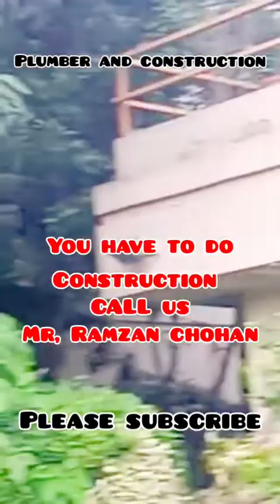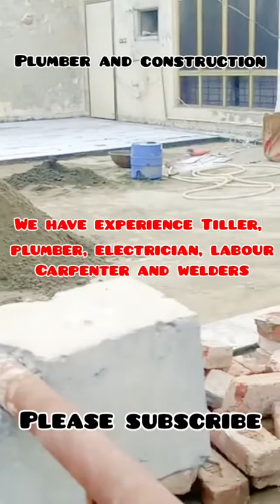Changing tiles & marbles on floors & wall in D.H.A X block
Plumber and construction Co.

Chinese
Spanish
Afrikaans
Czech
Esperanto
Amheric
German
Bulgarian
Catalan
Armenia
Basque
Belarusian
Bosnian
Estonia
Greek
Georgia სანტექნიკა სანიტარია # sant’eknik’a
French
Japan 配管工 サニタリー Haikan-kō

السلام علیکم
جناب میرا نام رائے کامران خان بھٹی ہے اور ہم پلمبر کا بہترین کام سر انجام دیتے ہیں جسکا نمونہ ہم اپنے چینل پر ویڈیو کی صورت آپ کی خدمت پیش کرتے رہیں گے اور آپ سے گذارش کرتے ہیں کہ ہمارے چینل کو لائک اور سبسکرائب کریں اور ہمارے کام کو مکمل سراہیں تاکہ ہم اپنے کام کو بڑھا چڑھا کر سر انجام دیں اور آپ کی خدمت میں بہترین نمونے پیش کرتے رہیں آپ کی حوصلہ افزائی کے شکر گزار

رائے کامران خان بھٹی

عین نوازش                          شکریہ

we are using all materials from popular pipes and fittings company it's reliable and quality assurance.

رابطے کے لیے 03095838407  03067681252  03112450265